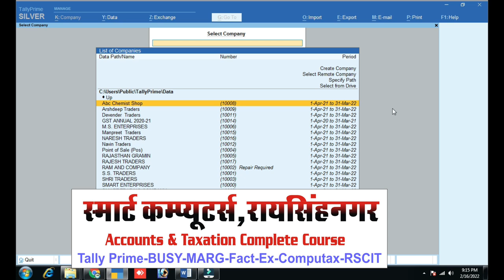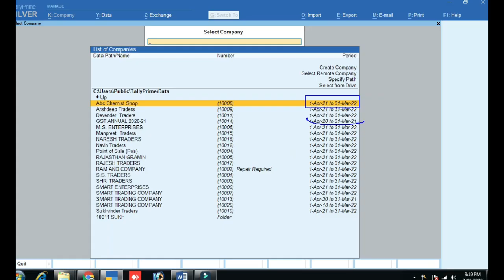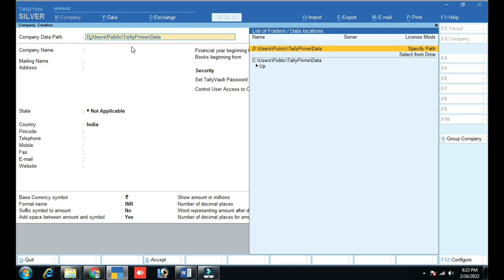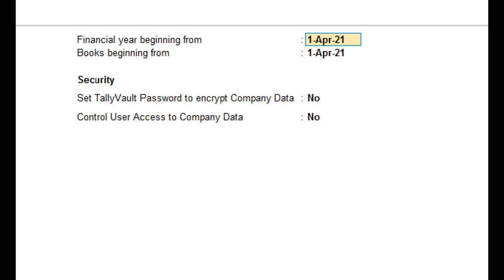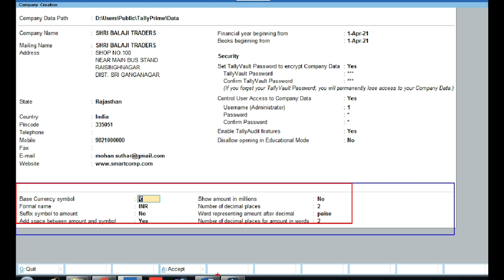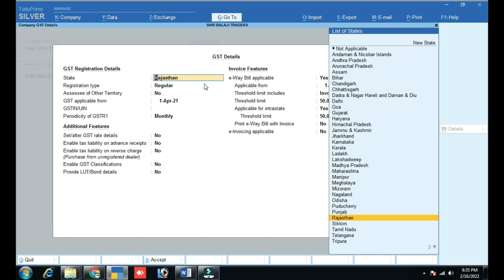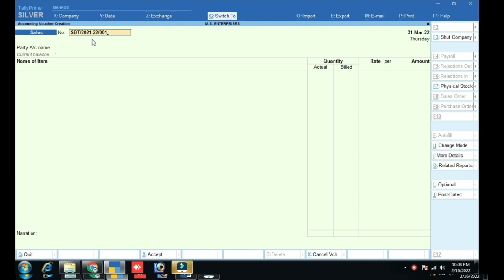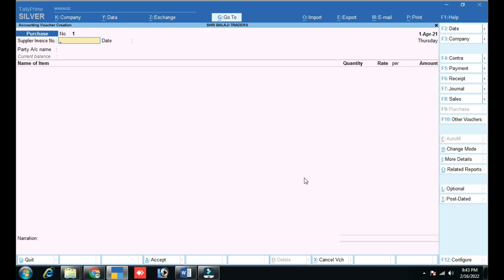Tally Prime Complete Course in Hindi | Basic of Tally Prime |Online Tally Prime Course For Beginner